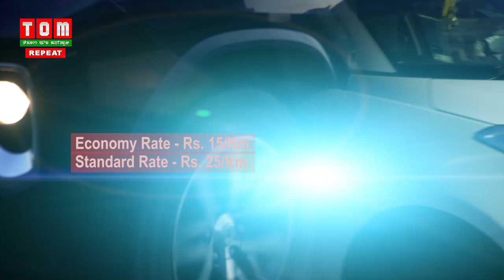COFFEE WITH TOM SUSHILA, EP 103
ANCHOR: JAYJIT SANASAM